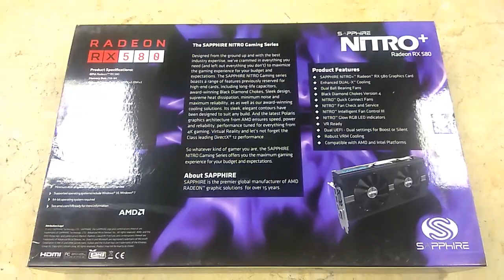Sapphire NITRO RX 580 4G GDDR5 Graphics Card | Tech Land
Sapphire NITRO+ RX 580 4G GDDR5 Graphics Card 4GB GDDR5 7000 MHz Effective.2304 Stream Processors.Tough Metal Backplate.